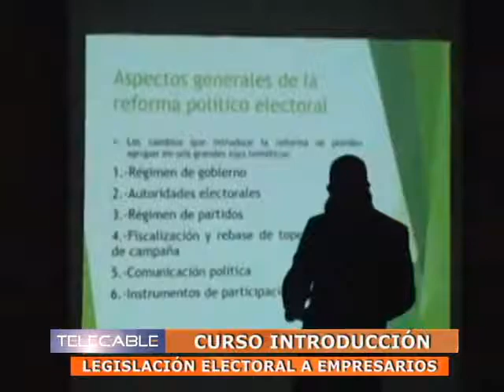12 02 15 Cápsulas Informativas PMA Curso Legislación Electoral a Empresarios IPE TELECABLE